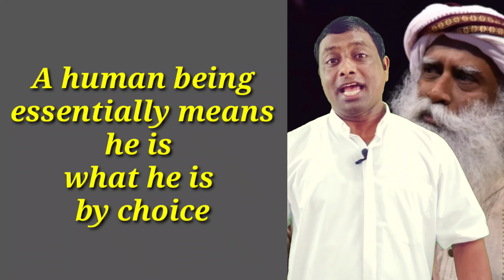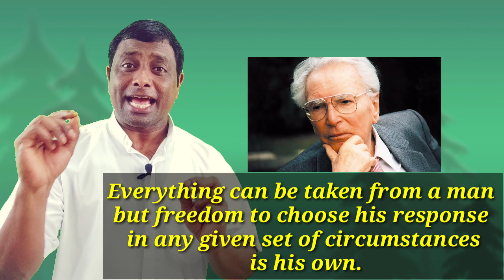Choose to live by choice, not by chance..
Chimpanzees share 98.6% of human DNA. Difference is 1.4%. What is that difference?